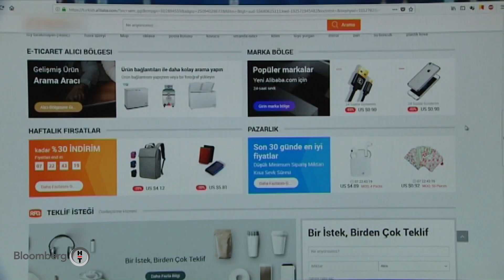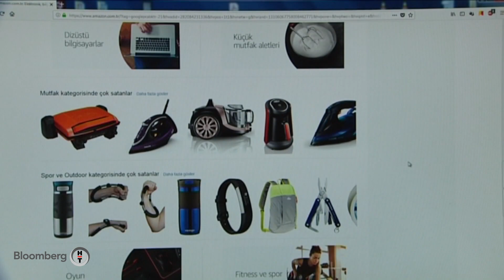Girişimcilik Dünyası | 24.08.2020